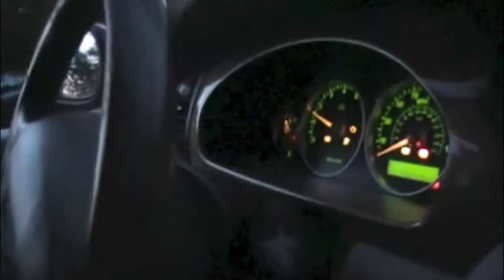A Night To Remember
Two best friends to to a party but things take a turn for the worse..